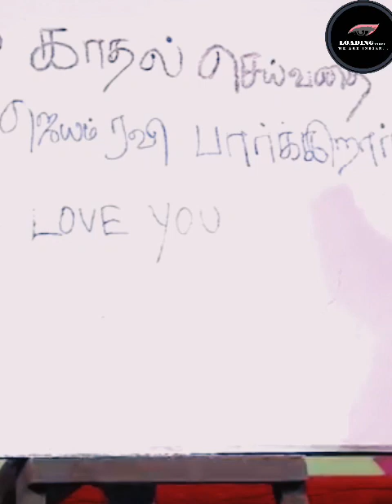Ramar & jayam ravi comedy /RAJU VEETLA PARTY